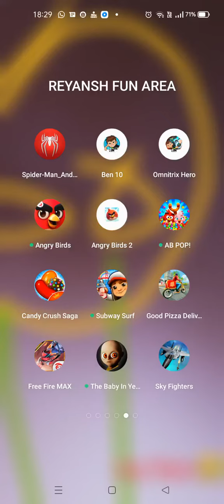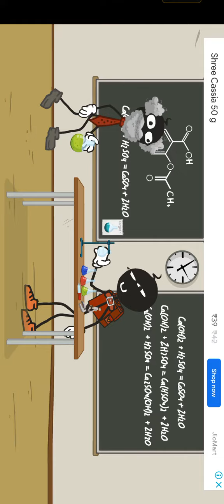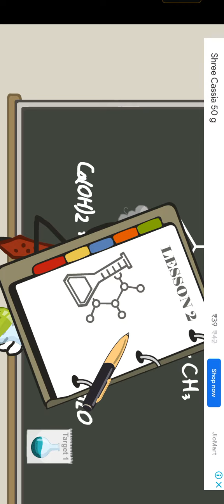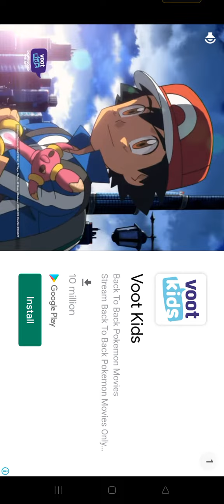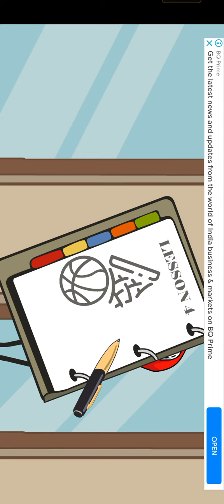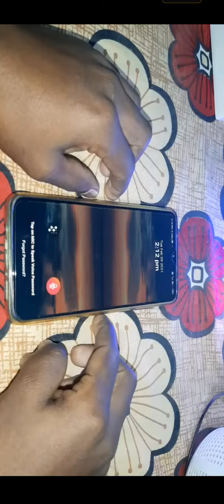stickman school escape!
HARDWORK!

SUB
VIRALLL